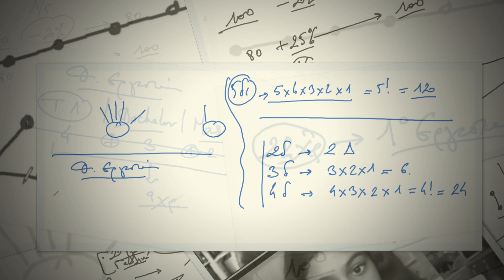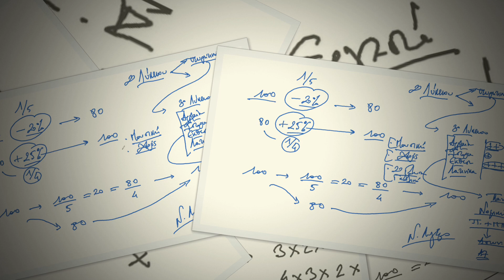Ν. Λυγερός: e-Μάθημα: Στρατηγικός Επαγγελματικός Προσανατολισμός. 22/05/2022